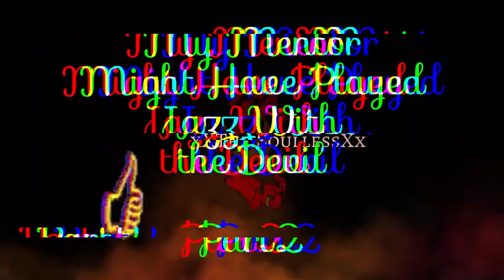My Mentor Might Have Played Jazz With the Devil | Part 2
An awesome horror story written by
 u/ by P_0_VV